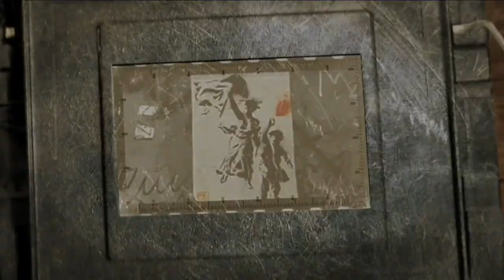Aussenseiter der Philosophie: Ninon de Lenclos oder die atheistische Rebellin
Aussenseiter der Philosophie: Anne de Lenclos (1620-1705) war eine Salondame von legendärer Schönheit, eine geistreiche Philosophin und nicht zuletzt die mütterliche Mäzenin von Voltaire. Sie verkehrte in den wichtigsten intellektuellen Kreisen ihrer Zeit und inspirierte zahlreiche Dichter und Denker wie Molière und de la Fontaine zu ihren Meisterwerken - Hofleute wie den Sohn der Marquise de Sevigné hat sie als Mentorin in die feine Gesellschaft eingeführt, nicht ohne vor deren Falschheit zu warnen. Doch Ninon, wie sie von ihren Freunden genannt wurde, war eine Rebellin, die sich mit Moral- und Rollenzuweisungen keinesfalls zufriedengab. Frauen- und Männerrollen hielt sie fuer anerzogen (und kam damit den Brüdern Goncourt und Simone de Beauvoir zuvor), Religion für frei erfundenen Unsinn. Folgen wir einer aussergewöhnlichen Denkerin, die ihrer Epoche in vielem weit voraus war und den griechischen Reform-Philosophen Epikur als Vorbild hatte.

Dr. Claudia Simone Dorchain über Ninon de Lenclos